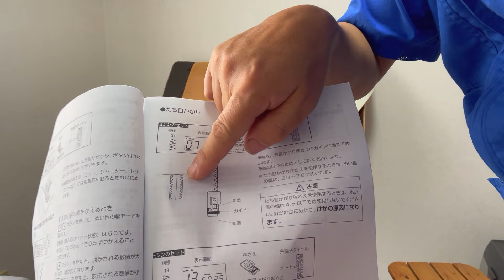字幕あり。シートの張替えできない。😨【インディ】 裁縫苦手なおじさんの、初めてのカバー作成 その1。 シートカバー 裁縫 DIY [アストロタイガー改造記]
動画の説明　インディ編047
軽キャン「インディ727」、
購入した生地では、シートの張替えできないことが、判明しました。😨
作戦変更して、 裁縫苦手な私が、初めてのカバー作に、チャレンジします。
撮影日:2024年10月1日、5日、8日、16日、17日、18日

0:00 OP
0:10 説明
033 現状
1:13 張り替えできない理由
2:13 シート取り外し
2:46 生地を購入
3:51 型取り
6:17 生地の確認
8:36 生地をカット
12:05 ミシン
20:10 まとめ
21:17 挨拶
2127END

SNS
動画にアップしてないDIYも、SNSにアップしております。
お気軽にご登録ください。

【挨拶】
NC福山.comの「ほそ」です。
キャンピングカー用の、FFヒーターや、カセットトイレの部品、
トイレ消臭剤などを、ネットショップにて販売しております。

2021年11月より、キャンピングカーの楽しさを広めたくて、
キャンピングカーのレンタル事業を開始しました。

【自己紹介】
2005年、1997年製のキャンピングカーのアストロタイガーを中古購入しました。
2016年、ネットショップ「エヌシー福山ドットコム」開業。
2021年にキャンピングカーのマッシュを購入。
2021年11月より、キャンピングカーのレンタル事業開始。
2022年11月、軽キャン インディ727を購入。
2024年７月、エヌシー福山ドットコムから、NC福山.comに、ネットショップを引っ越し